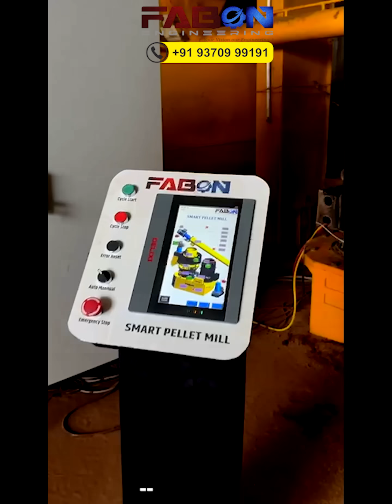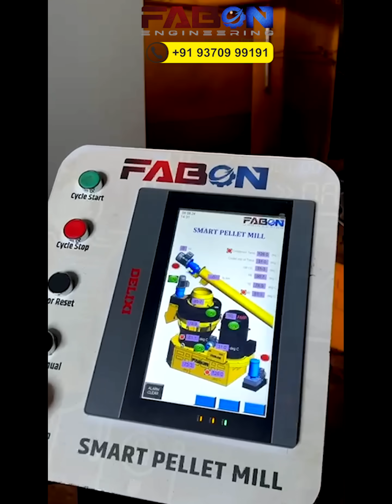Smart Biomass Pellet Making Machine by FABON Engineering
"Upgrade your biomass production with the Smart Biomass Pellet Making Machine by FABON Engineering Pvt Ltd. Experience unmatched efficiency, cutting-edge process optimization, and instant mobile reports. Perfect for turning raw materials like sawdust and agricultural waste into high-quality pellets. Boost your output and streamline operations with our advanced technology!

Sr. No. 153, Ambad - Gavalana Road, Behind D Mart, NH03, Pathardi, Nashik, 422010.

Registered Office:- F17/3-2, Bridge view, Sector 10, Airoli, Navi Mumbai, 400708

GST No :- 27AADCF3398N1Z0

BANK DETAILS
FABON ENGINEERING PVT. LTD. ,
ICICI BANK, AIROLI - NAVI MUMBAI BRANCH, INDIA

IFSC – ICIC0003887